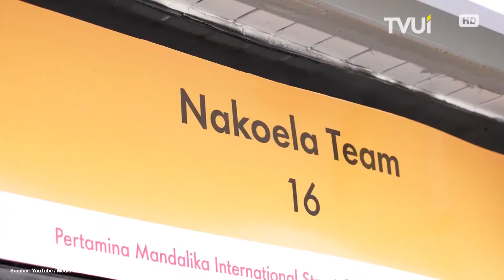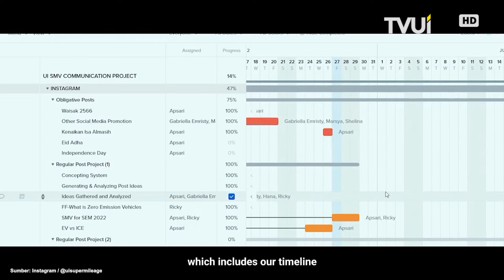Mobil Cepat Hemat Energi Karya Mahasiswa FT UI Menjuarai Shell Eco Marathon 2022